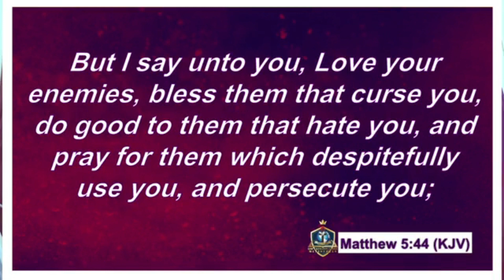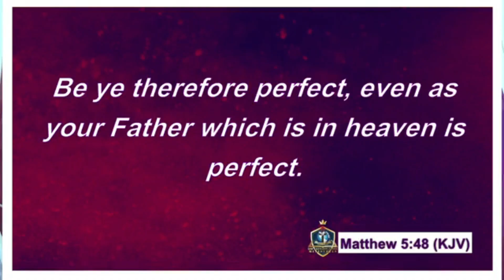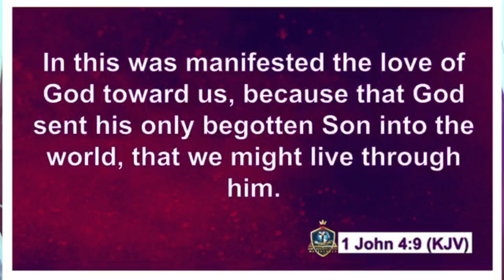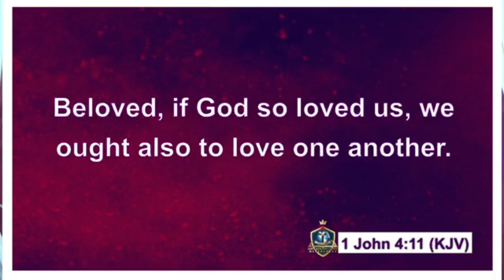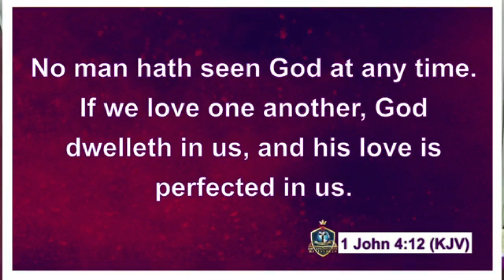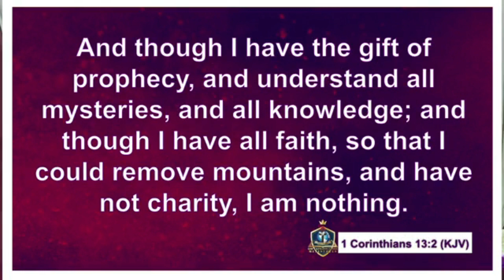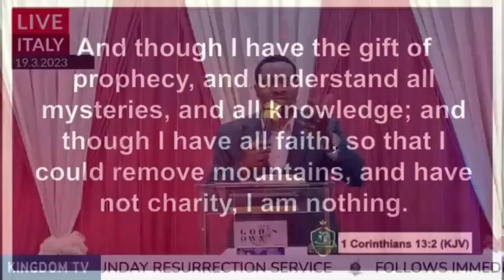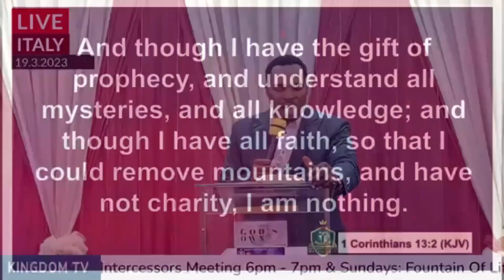BE THE CHILDREN OF YOUR FATHER IN HEAVEN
You are watching KingdomTv Live a media ministry of God's Kingdom Family Ministries International.
We are Christocentric Church whose faith and belief in Jesus Christ, We believe the entire Bible as the true words of God.